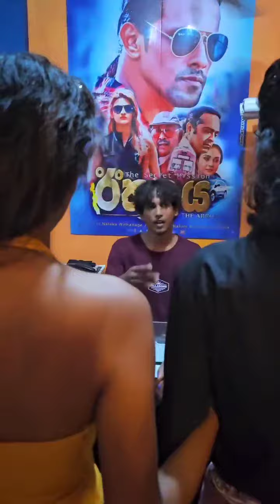Valentine's Day Ad - New Ricky Cinema Colombo